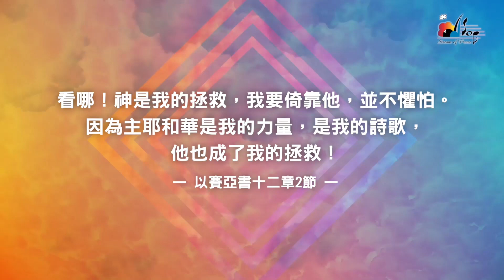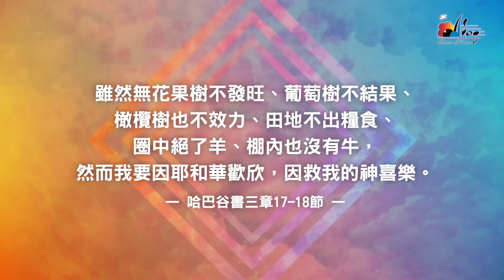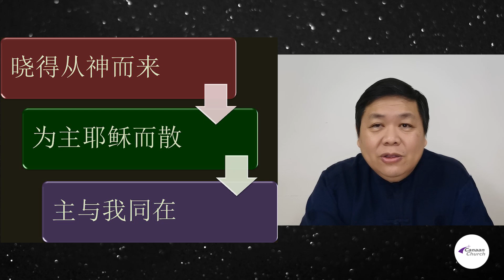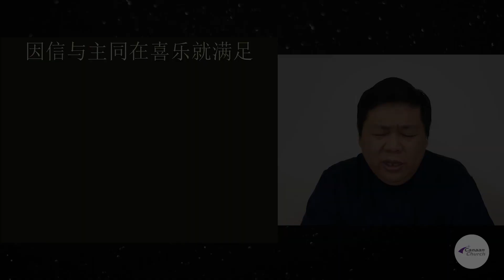与主同在喜乐就满足 - Chinese Sunday Service (04.07.21)